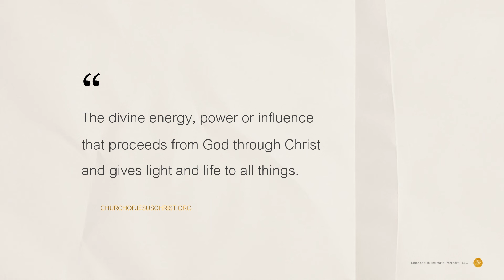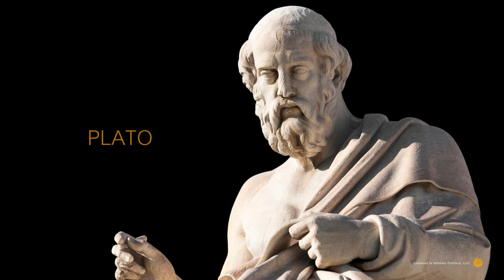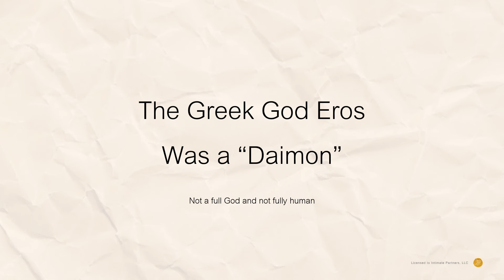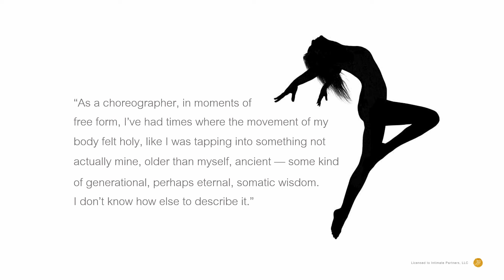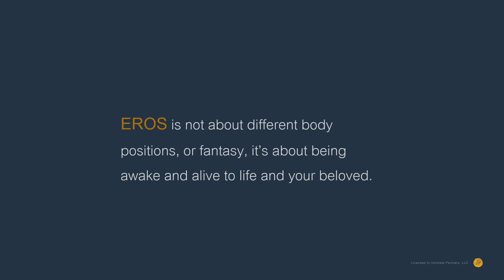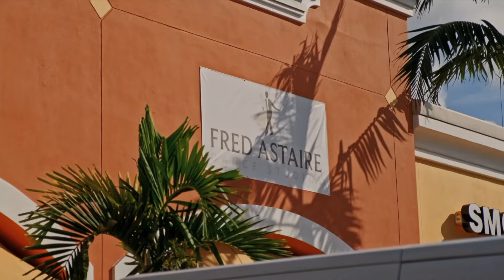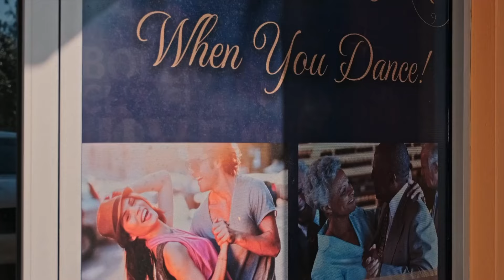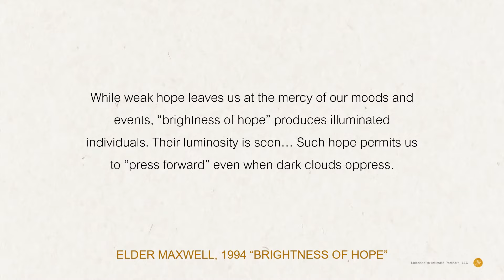Eros and the Light of Christ — Jennifer Finlayson-Fife at Restore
Jennifer Finlayson-Fife is a relationship and sexuality educator and coach, as well as a Licensed Clinical Professional Counselor with a Ph.D in Counseling Psychology from Boston College. She has a private counseling and coaching practice in Chicago, and is a frequent contributor on the subjects of sexuality, relationships, and spirituality to many Latter-day Saint themed blogs, magazines, and podcasts. She currently teaches online courses and live workshops to individuals and couples seeking to develop their capacity for deeper emotional and sexual intimacy, including limited private and group coaching services to individuals and couples. You can explore more of her work